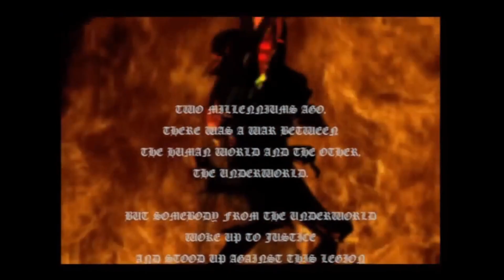It's Time to Hunt Some Demons! Devil May Cry Playthrough | Part 1